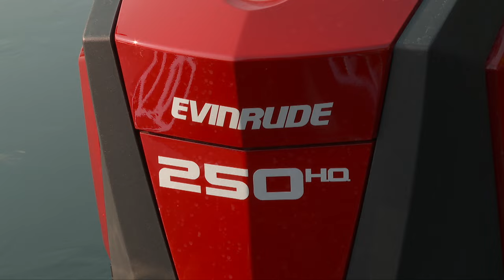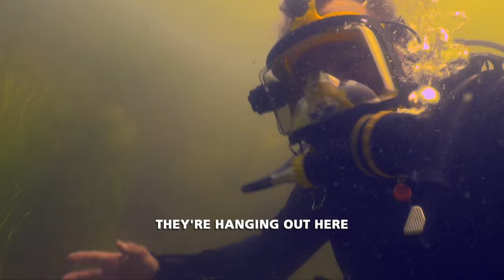Largemouths and Lake Dragons - FULL EPISODE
In the midst of a mid-summer topwater bite, Kim side-steps towards an uncommon diversion—wrangling snapping turtles with the Turtle Cammandos.

*Featured products ...
Size: Junior